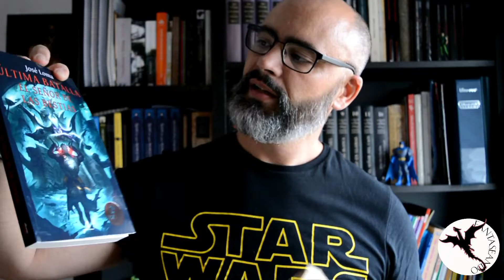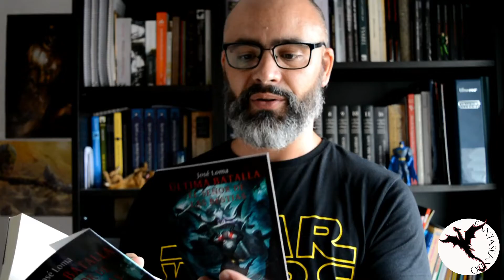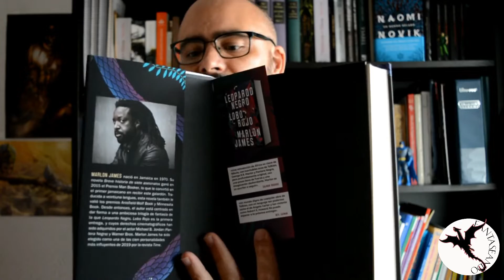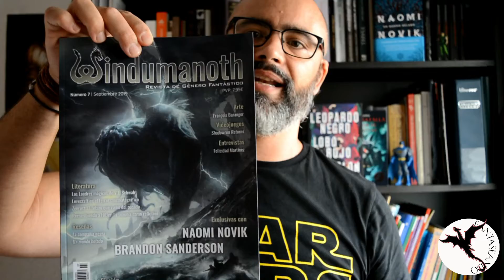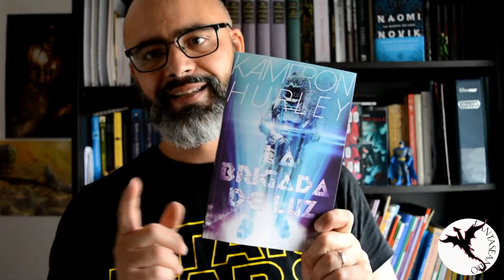¡UNBOXING CHULO! | K. HURLEY | WINDUMANOTH | N. NOVIK | J. LOMA | M. JAMES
Hoy toca unboxing chulo con un montón de libros. ¿Quieres verlo?

Dónde comprar mis libros